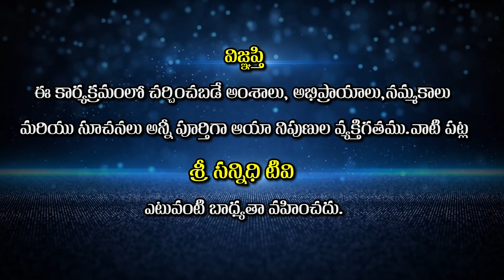Effect of new moon and full moon || శరీరంలో అమావాస్య , పౌర్ణమి ప్రభావం ..? || Sree Sannidhi TV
Sree Sannidhi TV
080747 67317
Watch🚩Effect of new moon and full moon || శరీరంలో అమావాస్య , పౌర్ణమి ప్రభావం ..? || Sree Sannidhi TV